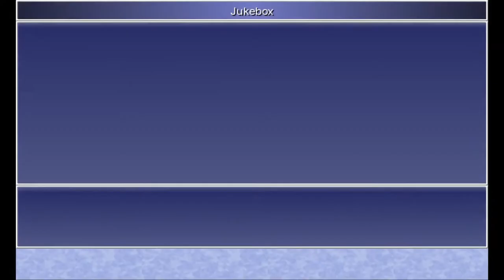[Steam-ITA] Final Fantasy IV: Storia Completa (Parte 25 La coda Rosa+ Side Quest NameWay)